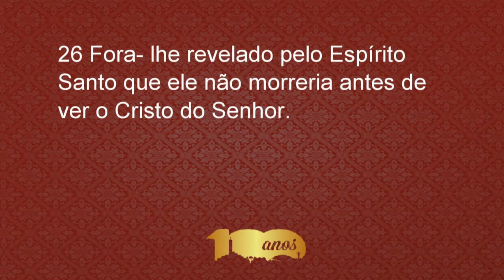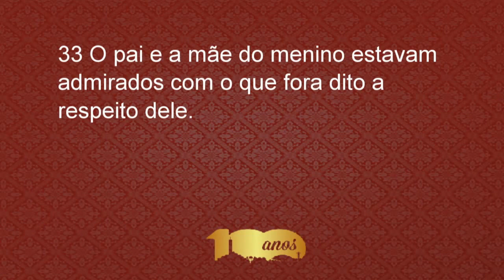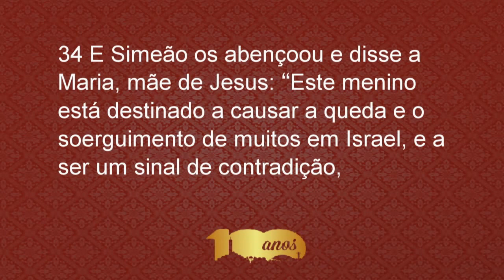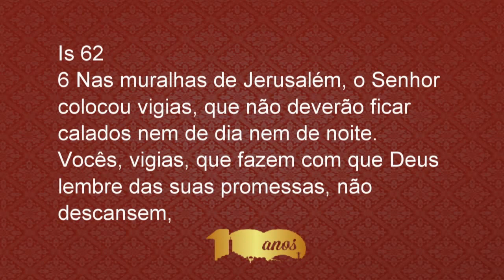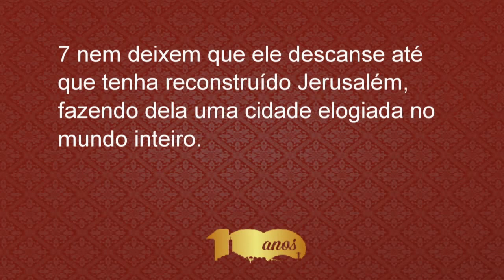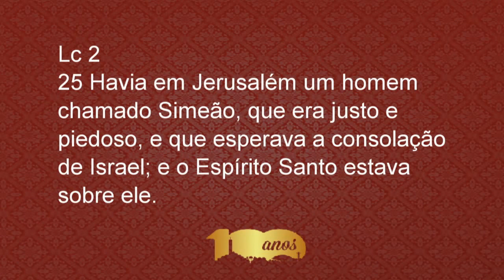A Esperança pela promessa de Deus - 1a Parte - Paschoal Piragine Jr - 14/12/2014